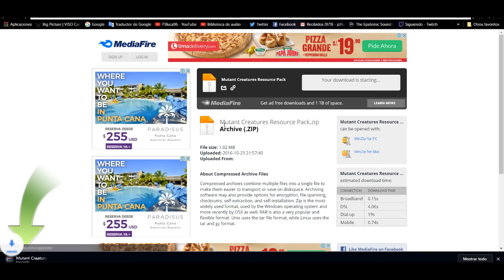MUTANT CREATURES EN MINECRAFT con un solo COMANDO! | SIN MODS!!!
» Hola Gente! Esta vez les traigo un GRAN TRUCO con un solo bloque de comandos que es de MUTANT CREATURES para MINECRAFT VANILLA ;)

♫♫MUSICA DE MI INTRO♫♫
☻♪Luke Christopher - Lot To Learn ♪

☻LINKS:
→Video del creador (ItsZender) :

☻Cuidense gente, les mando un abraso y un besote enorme !!! :'D